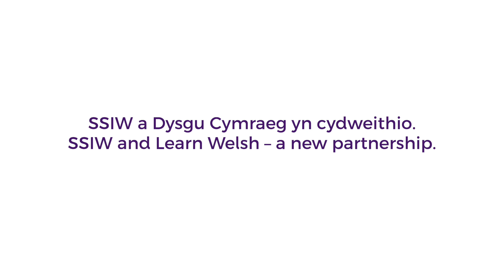3. Learning with SSIW and Dysgu Cymraeg / Mwynhau gyda SSIW a Dysgu Cymraeg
3. Learning with SSIW and Dysgu Cymraeg / Mwynhau gyda SSIW a Dysgu Cymraeg